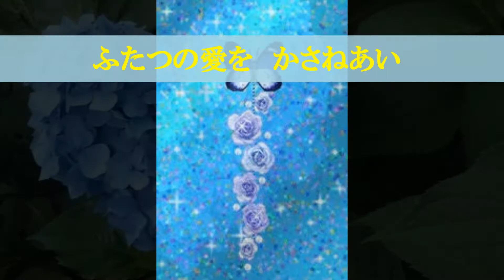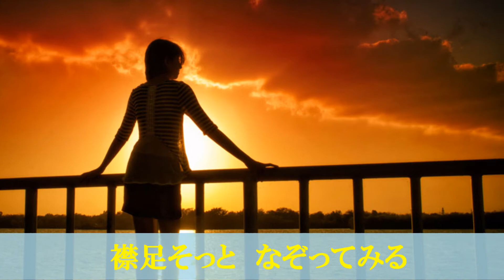一心同夢 唄/Hiromi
一心同夢
作詞/一能千桃
作曲/夏城晴彦
編曲/湯川徹
唄/Hiromi
Hiromi関連リンク
＊最新シングル「行かないで」